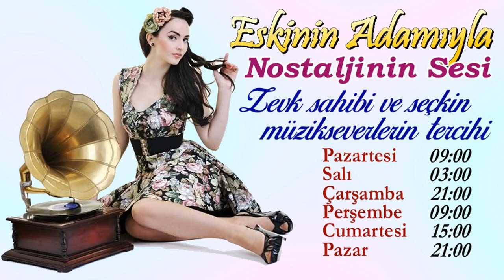Meral & Zühal - Aşk mı Diyorsun Buna (1977) Orijinal Plak Kaydı